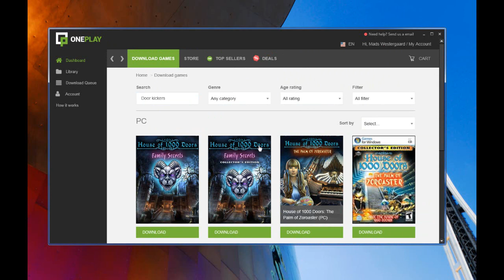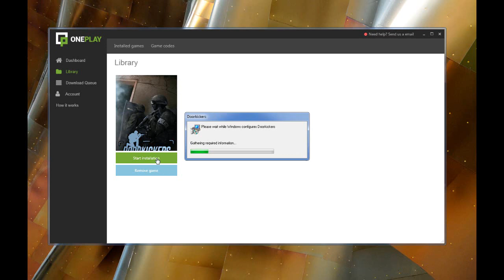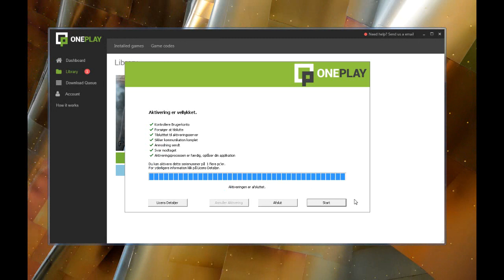How to download and install a game in the OnePlay App